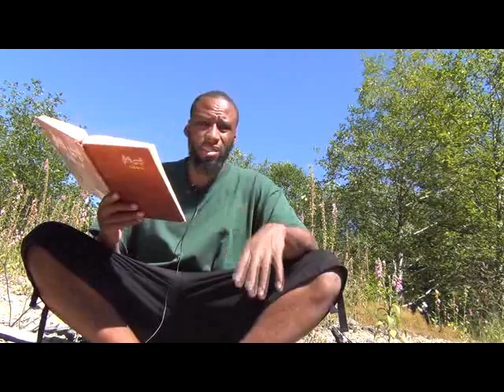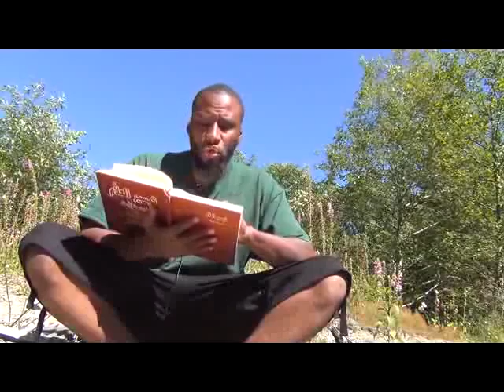SUHOR BREAKFAST CLOSE TO TIME OF FASTING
Be Thankful for your blessings